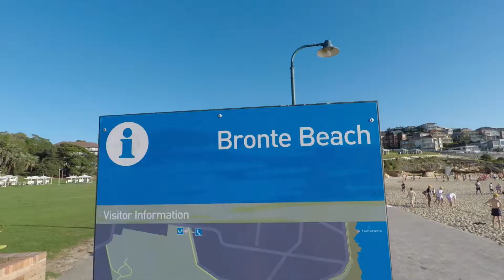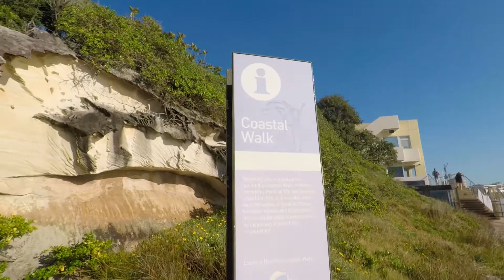Coogee to Bondi Coastal Walk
HELLO FROM SYDNEY, AUSTRALIA!!

On this video, we explore the beautiful Coogee to Bondi Coastal Walk.

You'll be amazed by the stunning Sydney coastline and see many classic Australian beaches including Clovelley beach, Tamarama beach, Bondi beach as well as the famous Bondi Icebergs.

TRAVEL SAFE AND HAVE FUN!! --- from: Khris, Eddie and Izzy - The Three Apol Travellers  :)

GO PRO Hero5 (action camera)

FeiyuTech G5 Gimbal (Handheld Video Stabilizer for GoPro)